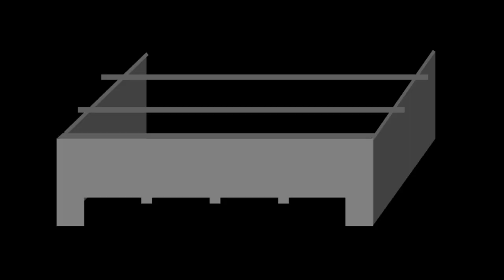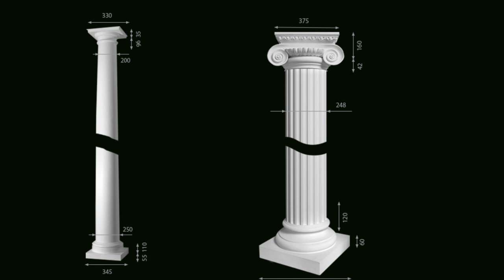How to Make Gypsum Plastering Pop 3D Brick Design Wall তৈরী করুন জিপসাম ইটের দেওয়াল ডিজাইন Tin 1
যেকোন তথ্য জানতে বিনা সংকোচে আমাদের সাথে যোগাযোগ করুন
মোবাইল কল করুন
কল করুন 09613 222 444 ছোট কুশিয়ারবাগ,জিনজিরা,কেরানীগঞ্জ
ঢাকা ১৩১০।

জালান পি পি ১/৪ ,তামান পিংগিরান পুৎরা,৪৩৩০০
শেরি কেমবানগান,সেলেংগর,মালেশিয়া

উপরের সব কয়টা নাম্বারে ইমো,ওয়াটসআপ (IMO,WHATSAPP)
কল করতে বা ছবি,ভিডিও পাঠাতে পারবেন।

ইউটিউব চ্যানেল
   / scgypsum

ফেইসবুক পেইজ
  / scgypsum